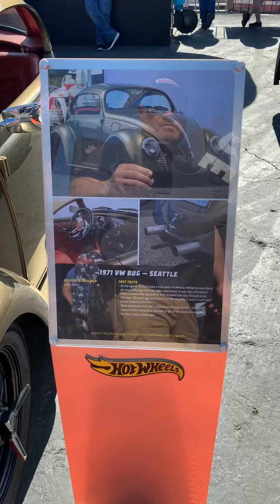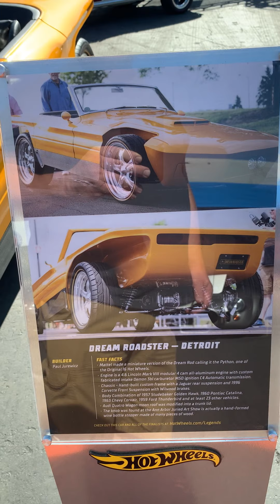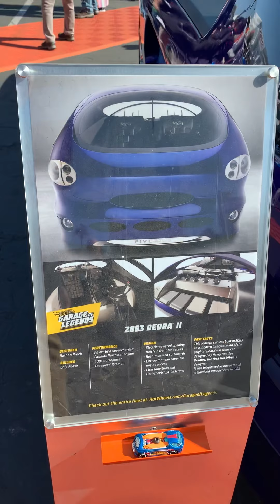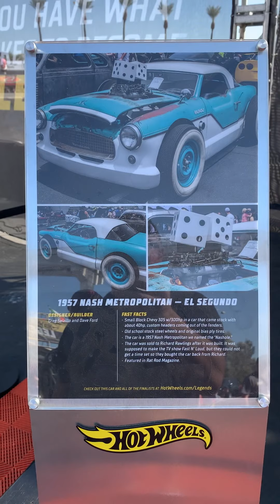Hot Wheels at 2019 SEMA